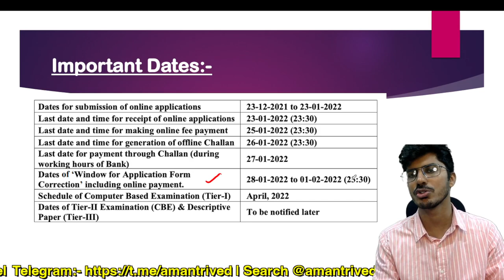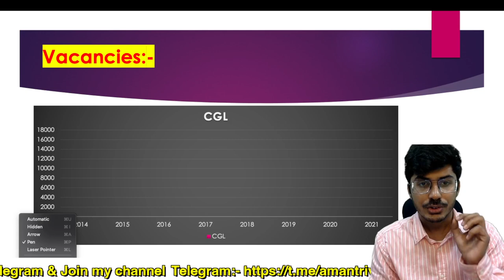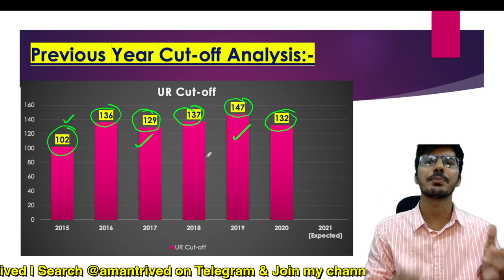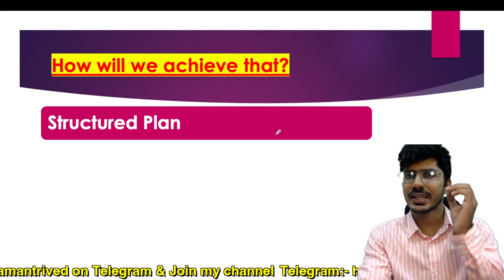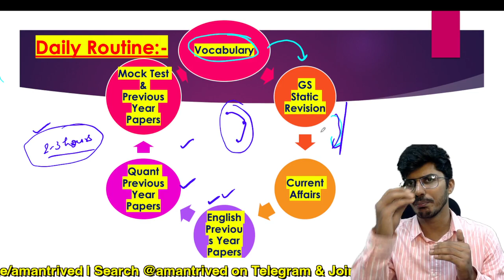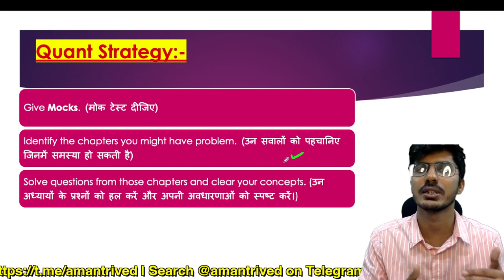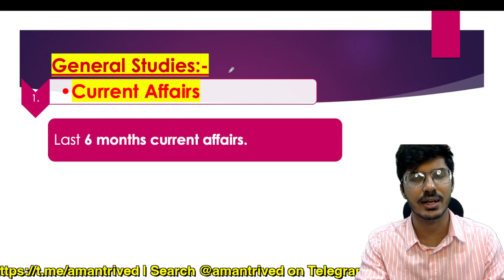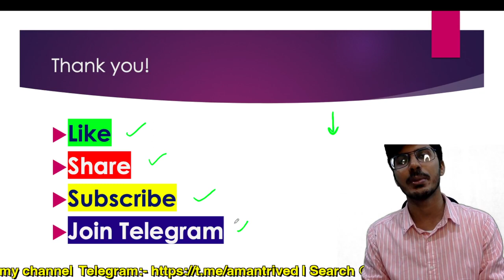SSC CGL 2021 Strategy | How to Prepare for CGL? | कैसे करें CGL कि तैयारी? Aman Trivedi | CGL CHSL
for PDF :-

For any query mail at:-